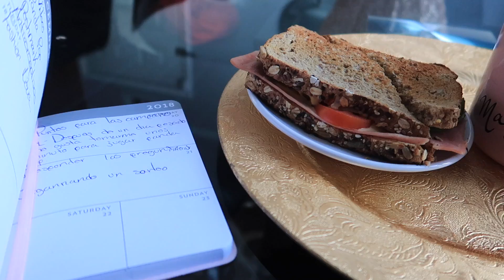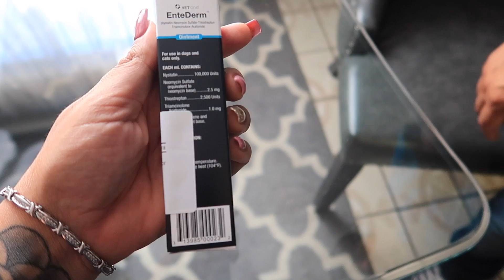Así Van Quedando Los Cambios En La Casa 🏠/José Llevo A Athena Al Veterinario/Cocinando Rico Y Fácil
No olvides regalarme un like porque me ayudarías mucho para seguir subiendo videos diarios 🥰

Aquí descargas la aplicación para crear tu tienda en Poshmark
Aquí les dejo el link donde pueden bajar la aplicación

Aqui compre la aspiradora
Aqui puedes encontrar la maquina para lavar la alfombra
La cabecera de Angie
La cabecera de Josesito